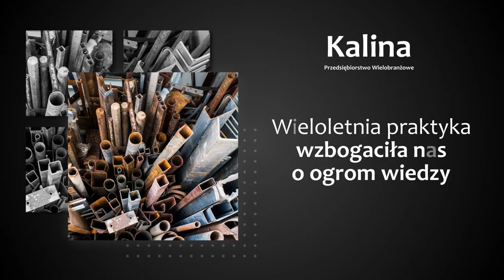Skup akumulatorów Wilamowice Kalina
Kalina to przedsiębiorstwo, w którym prowadzimy nie tylko skup akumulatorów, ale również skup metali kolorowych i wielu innych odpadów. Nasze składowisko znajduje się w Wilamowicach, na terenie województwa śląskiego.

Oferujemy dojazd w miejsce wyznaczone przez Klienta. Wycenimy materiały i je od Państwa odbierzemy. Gwarantujemy interesującą ofertę. Zajmujemy się skupem między innymi żeliwa oraz stali, wiór stalowych, konstrukcji stalowych i rur, jak również złomu stali stopowych, aluminium oraz miedzi. Odkupimy od Państwa mosiądz, ołów, cynk i wolfram.

Zapraszamy do kontaktu telefonicznego lub do odwiedzenia naszego biura w Wilamowicach.